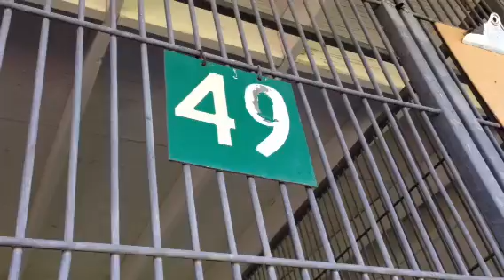A437936 AT SAN BERNARDINO CITY SHELTER 11/24